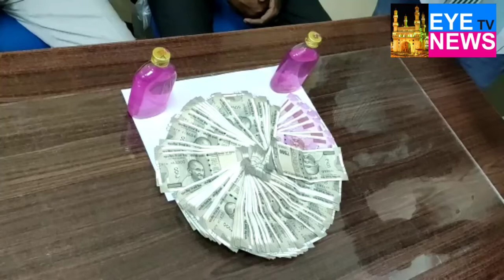GHMC Saroornagar Circle Tax Inspector Ravi Prasad & Bill Collector Pochaiah Caught Red Handed by ACB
GHMC Saroornagar Circle Tax Inspector Ravi Prasad & Bill Collector Pochaiah Caught Red Handed by ACB Team While Accepting Bribe Of Rs.80,000 From One Builder.